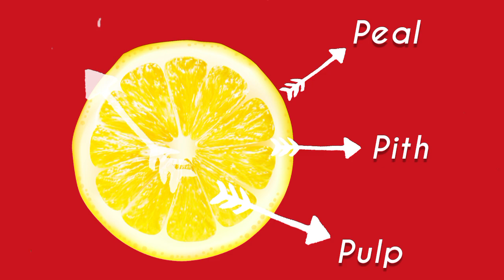The best way to use lemon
Note :
My videos are only for education purpose.your diseases may be different.
So plz consult with your doctor first.i just translate the English videos of European doctors.